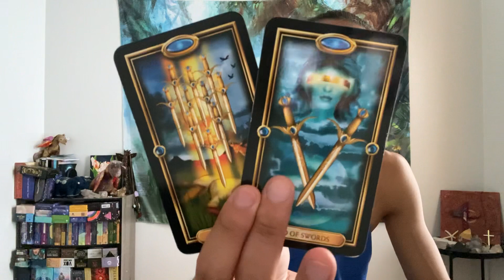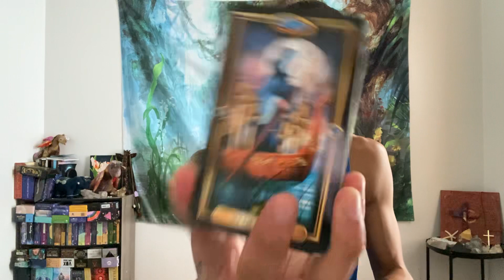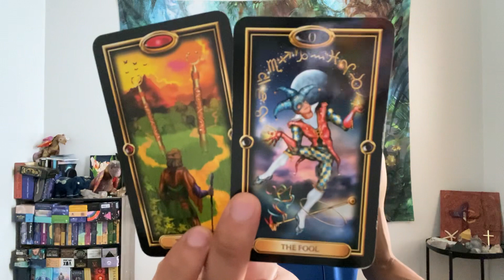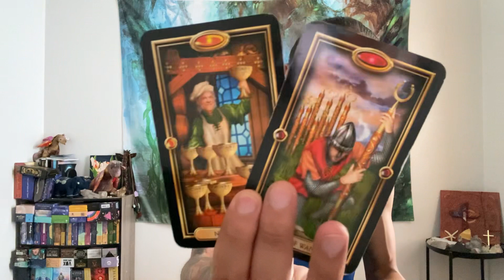Aries ♈️ - Major Karmic Cycle Closing Out! Things Are About To Get A Whole Lot Better Aries!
This is a general reading, "What Does Your Guides & Ancestors Want You To Know?" for Aries for August 2022.

Decks used in this reading:
Easy Tarot